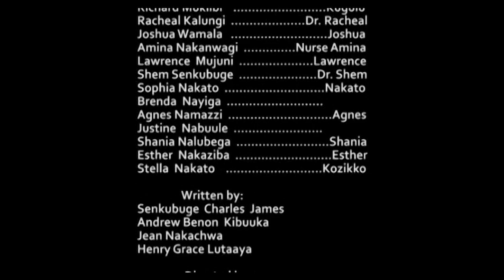BOGERE EPISODE 48